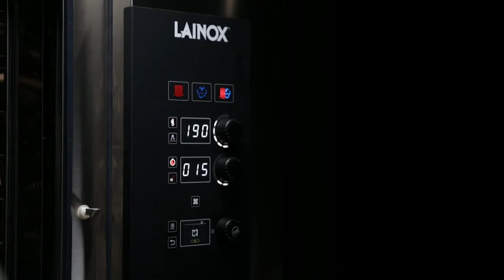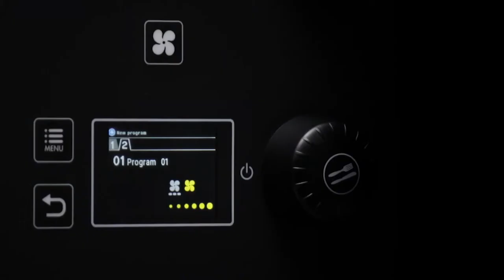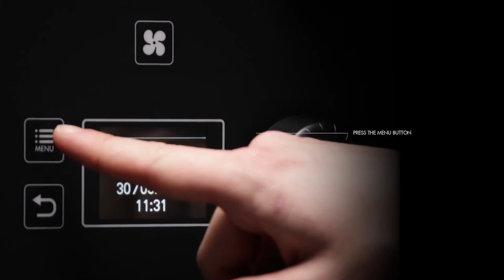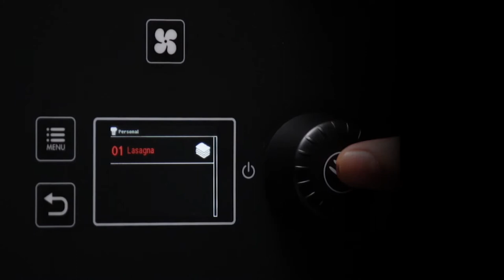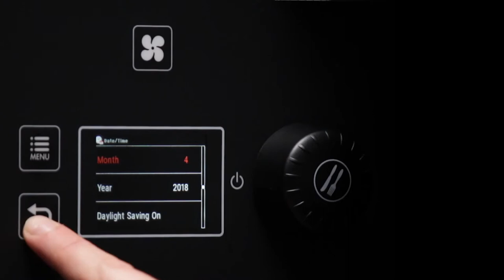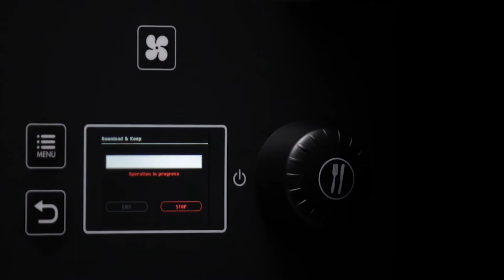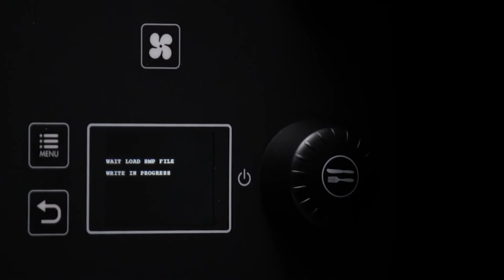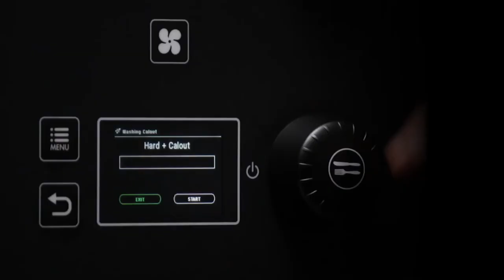Sapiens Reloaded Tutorial